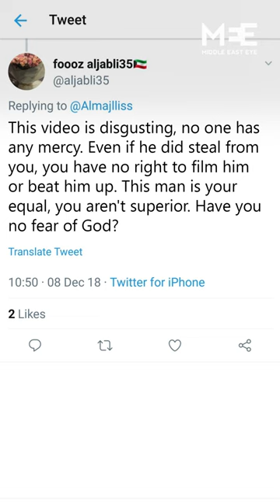Kuwaiti man films himself beating a migrant worker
This Kuwaiti man filmed himself beating a migrant worker, sparking a public outrage on social media.

From long work hours to confiscations of their passports by the employers, the conditions migrant workers face in Gulf countries have been a hot topic. Previously Sondos Al-Qattan, a Kuwaiti social media star, who has more than 2.3 million followers on Instagram, has caused a backlash after criticising a law that would give more rights to domestic workers in the Gulf kingdom.